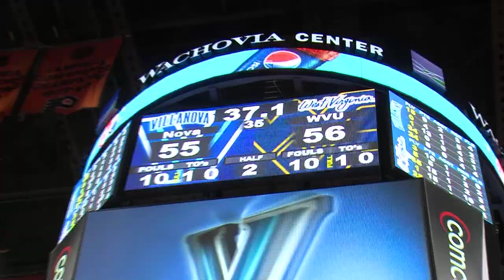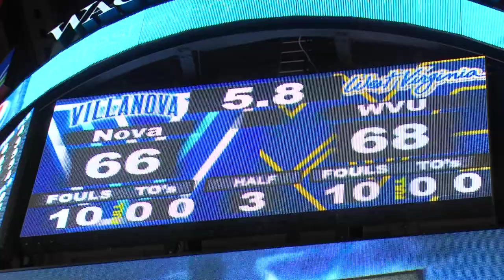Men's Basketball: Mar. 6, 2010 - Highlights vs West Virginia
PHILADELPHIA (AP) - Some situations conjure up great images. Even if they don't happen.

West Virginia had just played its worst half of the season against Villanova on Saturday. Those who know the coaching techniques of Bob Huggins would expect him to put on a tremendous display in the locker room as he tries to right his team in the last game of the regular season.

Wrong.

There was no chair throwing, no wild tirade discussing the horrible offensive effort of the first half. There wasn't even a raised voice.

"He didn't go nuts. I was surprised," Da'Sean Butler said of his coach, who did get a technical foul in the second half. "I said to myself, 'I don't know how he expects us to come back with him sitting there and talking regularly."'

There might be a new halftime attitude in Morgantown as the 10th-ranked Mountaineers rallied from that ugly first half to beat No. 9 Villanova 68-66 in overtime.